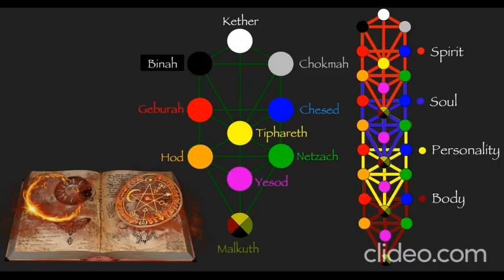Dave Navarro ( Red Hot Chili Peppers /Jane's Addiction )